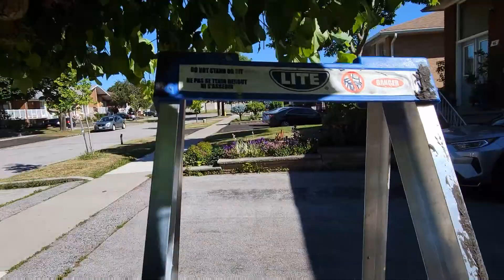Mulberry picking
My morning spent in mulberry picking for my breakfast after coming home from work.